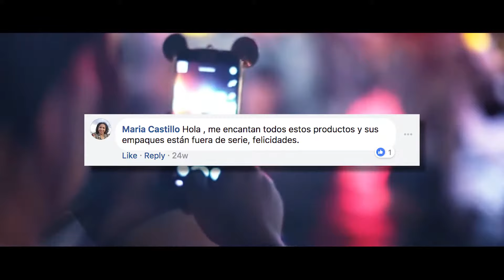Gracias por ser parte de nuestra Ricacomunidad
Gracias por brindarnos un año cargado de emociones ¡Felices de tenerles en nuestra Ricacomunidad!